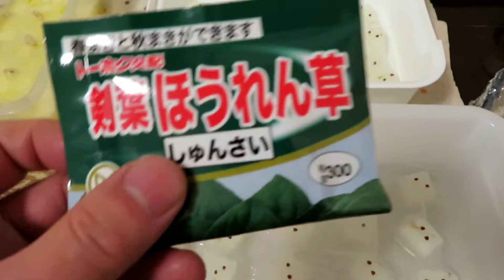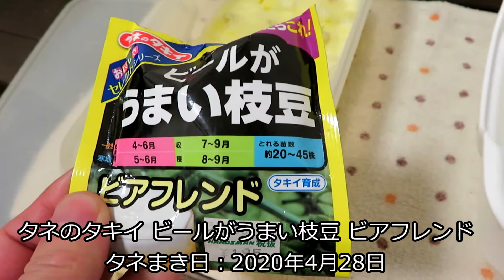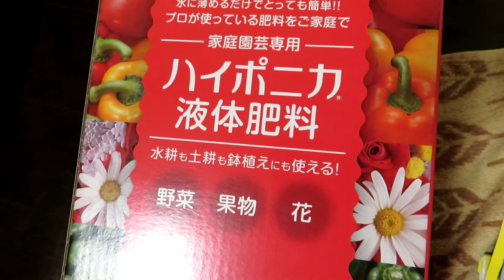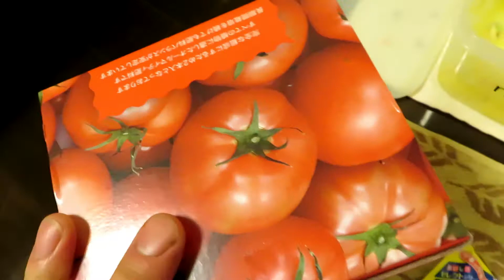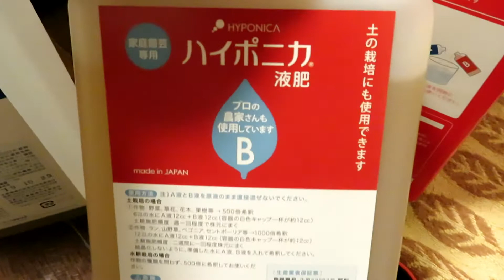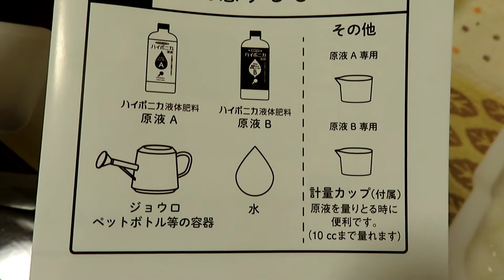#279【水耕栽培】ほうれん草と枝豆の芽が出てきた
トーホク交配 剣葉 ほうれん草 しゅんさい
タネまき日：2020年4月27日
タネまき日：2020年4月29日

ビールがうまい枝豆 ビアフレンド
タネまき日：2020年4月28日

メネデール やさい肥料は水耕栽培には向いてなさそうなので、ハイポニカ液体肥料を使うようにする。
タネまき前にメネデール希釈液に浸けることで発芽率が上がるらしいので、今後、タネまき前の準備でメネデールを使用する予定。あと、土耕栽培の液肥にも、メネデール やさい肥料・ハイポニカ液体肥料を使う予定。

100円グッズで水耕菜園

かんたん！水耕栽培 土を使わないはじめての野菜づくり

【タネ・液肥等】
トーホク交配 剣葉ほうれん草 しゅんさい

協和 ハイポニカ液体肥料 1L(A・Bセット)

メネデール やさい肥料 原液 6-6-6-1+鉄 1L

【資材等】

絶縁用ビニルテープ

ネット 水切り袋

プラスチックカップ 215ml

ソフトスポンジ

水切りバット

化粧品用スポイド

【カメラ】
Canon PowerShot SX730HS

EXSHOW カメラホルダー 1/4ネジ 360度回転 三脚式マウント